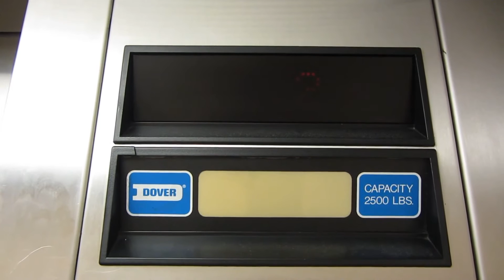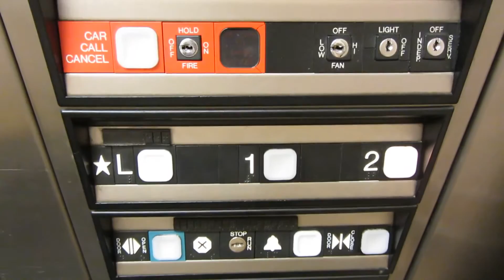Older Dover Impulse Hydraulic elevator at Sears, Crossroads Mall, Omaha NE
Shot 3/31/2012.  From my old account.

This is an official dead mall, and this is one of two anchor stores left (the only one with an elevator).  The elevator is probably from the late 80s.  The elevator no longer serves 2.